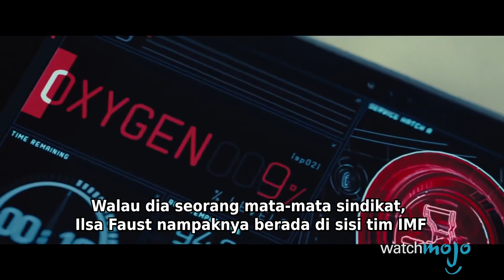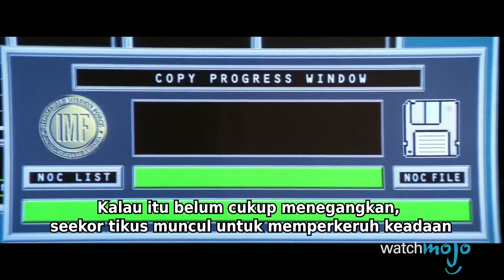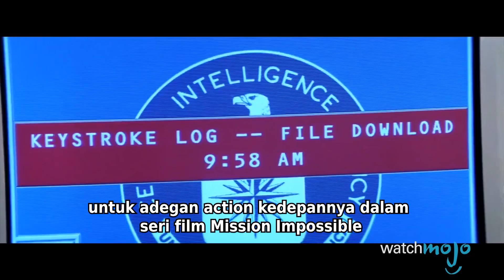10 ADEGAN TERBAIK DARI FILM MISSION IMPOSSIBLE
10 Adegan Terbaik dari Film Mission Impossible

Misi ini mungkin mustahil untuk kebanyakan orang, tapi tidak bagi Ethan Hunt. Selamat datang di WatchMojo Indonesia, hari ini kita akan menghitung mundur pilihan kami untuk 10 Adegan Terbaik dari  seri Film Mission Impossible!

Untuk daftar ini, kita akan melihat dari adegan yang paling menarik dari franchise film Mission Impossible. Seperti biasa, diperingatkan kalau sangat memungkinkan untuk ada spoiler didepan:

#10. Pengejaran Motor - Mission: Impossible II (2000)
#9. Interogasi 'Rabbit Foot' - Mission: Impossible III (2006)
#8. Menaiki Pesawat - Mission: Impossible Rogue Nation (2015)
#7. Melarikan Diri dari Penjara - Mission Impossible Ghost Protocol (2011)
#6. Mengejar Ilsa - Mission: Impossible Rogue Nation (2015)
#5. Perkelahian di Terowongan Kereta - Mission: Impossible (1996)
#4. Infiltrasi Kremlin - Mission Impossible Ghost Protocol (2011)
#3. Kematian Jack - Mission: Impossible (1996)
#2. Memanjat Burj Khalifa - Mission Impossible Ghost Protocol (2011)

Honorable Mentions:
- Tangki Ikan - Mission: Impossible (1996)
- Phelps Masih Hidup - Mission: Impossible (1996)
- Hunt Memanjat Tebing - Mission: Impossible II (2000)
- Perkelahian di Opera - Mission: Impossible Rogue Nation (2015)
- Semua 'Face Reveal' - Mission: Impossible Franchise (1996-)

#1. Membobol Brankas - Mission: Impossible (1996)